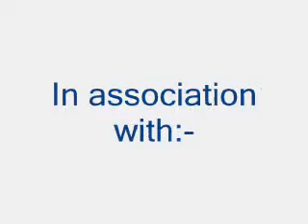2007 New Zealand Heliski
New Zealand Heliski